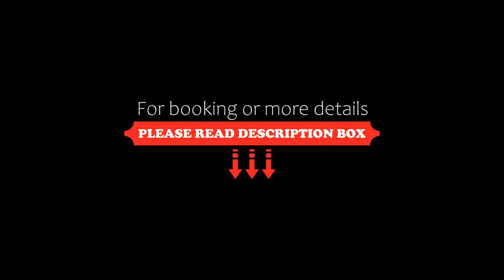BAGRATI 1003, Kutaisi, Georgia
About Property:
Located in Kutaisi, less than 1 km from Colchis Fountain, BAGRATI 1003 provides accommodation with a restaurant, free private parking, a shared lounge and a terrace. The property is set 2.4 km from White Bridge, 3.3 km from Bagrati Cathedral and 10 km from Gelati Monastery. The accommodation offers a 24-hour front desk, airport transfers, room service and free WiFi.
Kutaisi Historical Museum is less than 1 km from BAGRATI 1003. T...
Property Type: Hotel
Address: Tsereteli Street 2a , 4600 Kutaisi, Georgia
Searching For
1. BAGRATI 1003 - Kutaisi - Georgia
2. BAGRATI 1003 - Kutaisi - Georgia Address
3. BAGRATI 1003 - Kutaisi - Georgia Rooms
4. BAGRATI 1003 - Kutaisi - Georgia Amenities
5. BAGRATI 1003 - Kutaisi - Georgia Offers and Deals
Audio Credit:
Track Title: Blank Slate
Artist: VYEN